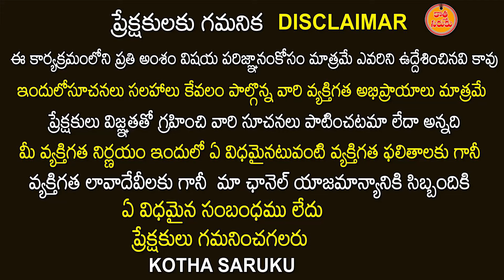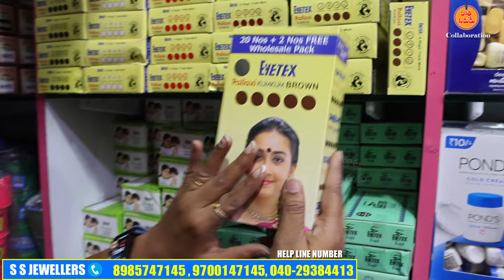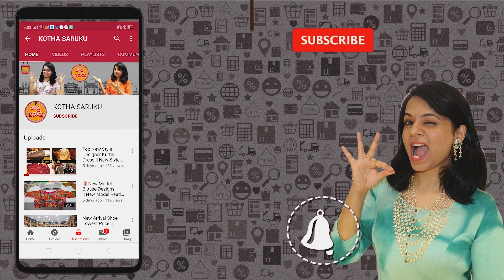begumbazar లో wholesale ఫ్యాన్సీ స్టోర్ ఐటమ్స్ shop in Hyderabad | fancy items Shop | SS Jeweler's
SS Jewellers
15-6-4/4, opp. Naseeb Market, Naseeb Market, Afzal Gunj, Hyderabad, Telangana 500012
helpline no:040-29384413